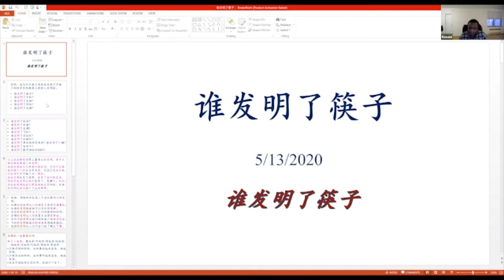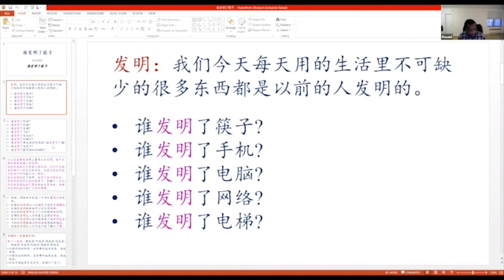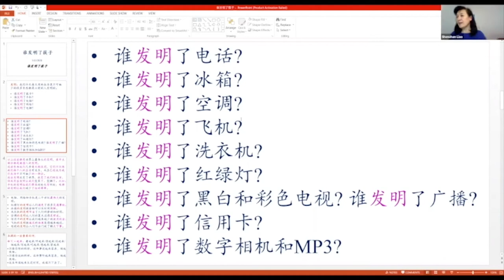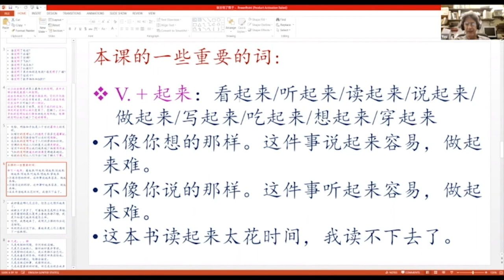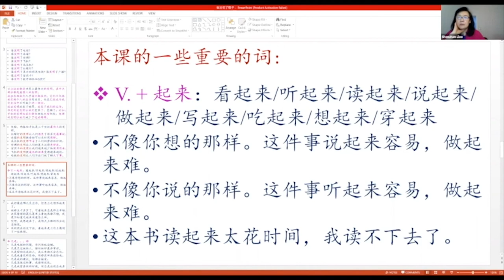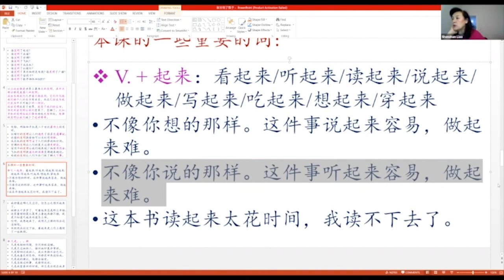Online Class Intro: High Intermediate Chinese 209 with Ping Wang, China Institute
China Institute offers this introduction to our High Intermediate Chinese, level 209 class, with instructor Ping Wang, focusing on 第十一课：谁发明了筷子？

This class is a continuation of Intermediate Chinese 207. Three pieces of contemporary proses and one traditional fable will be studied. Students will be able to tell a comprehensive story in an authentic way of expression. The textbook required for this course is Road to Success, Upper Elementary Vol 1 (Lesson 5-8).

About the School of Chinese Studies:

Chartered by the Board of Regents of the University of the State of New York in 1944 as a school of continuing education, CI's language and cultural school is the oldest educational center of its kind in the United States.